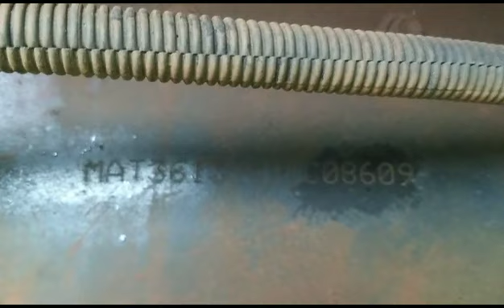TATA SK1613 4X2 TIPPER 2011